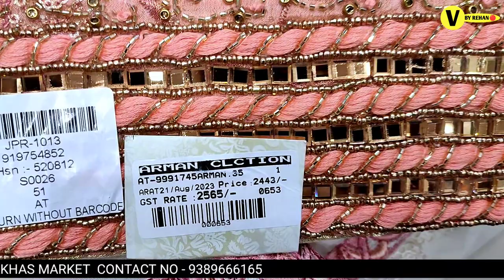Party Were All Variety Peplum Sharara & Suit Collection | Lucknow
KEEP SUPPORTING🔴🙏🏻

SHOP DETAIL 👇🏻

SHOP NAME :-  ARMAN COLLECTION

ADDRESS, SHOP NO :- 70 / NEW NAKHAS MARKET

CHANNEL :- Vlogs By Rehan

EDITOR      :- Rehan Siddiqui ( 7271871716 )